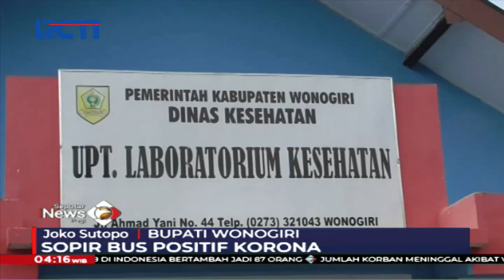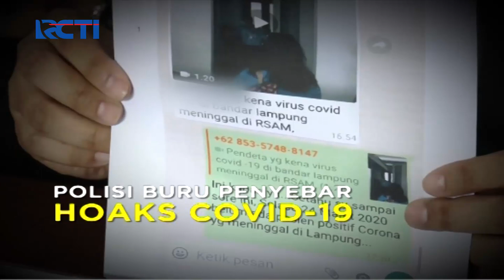Sopir Bus Pengangkut Pemudik dari Bogor Menuju Wonogiri Positif Korona- SIP 28/03